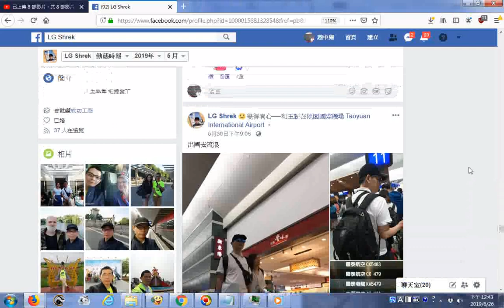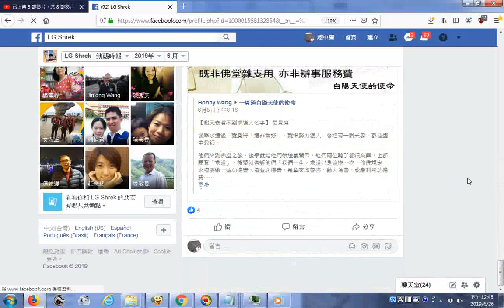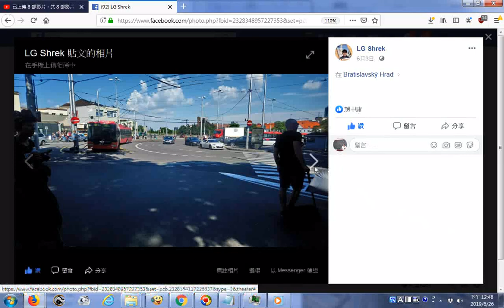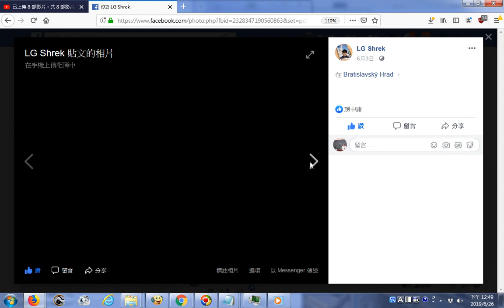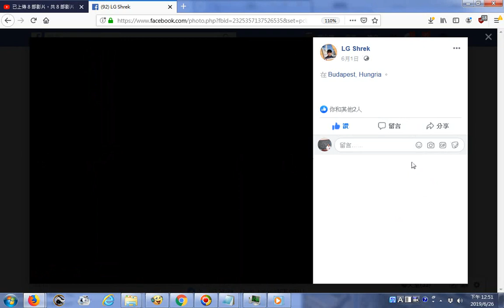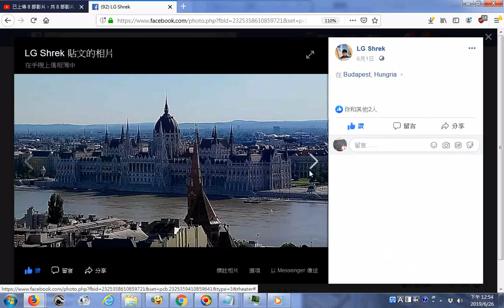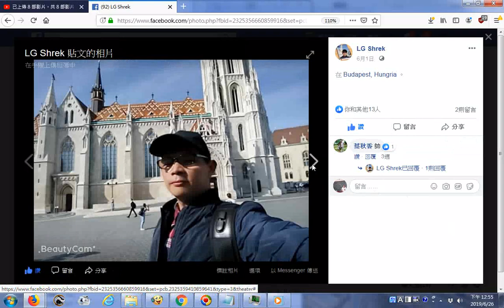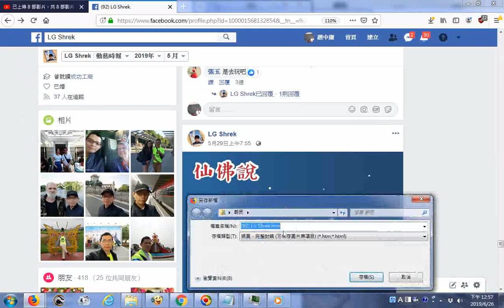201906網友旅遊歐洲的風景照片分享+TKTTV道親社會服務網路電台社群分享免費影音圖的資訊 +3 Treasures英文三寶 發一崇德前賢版女聲中英文對照